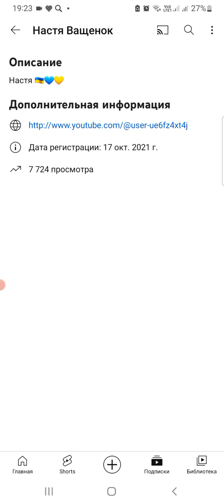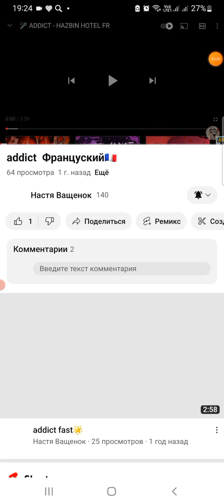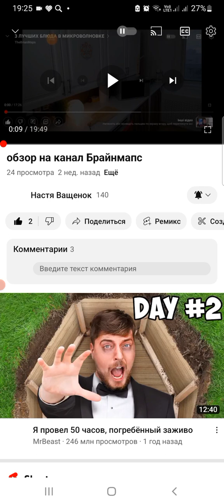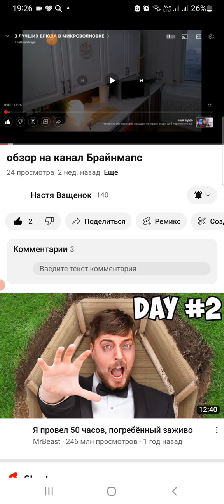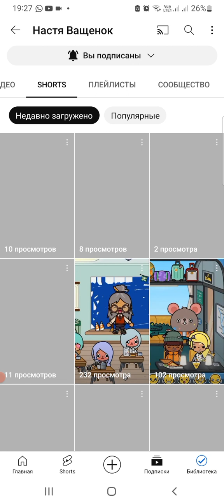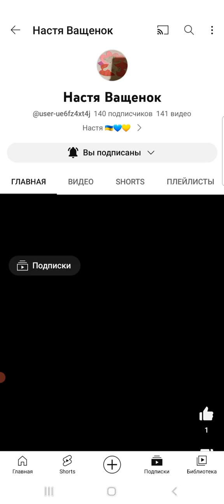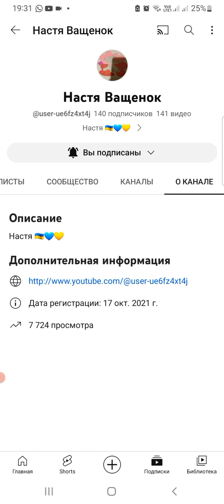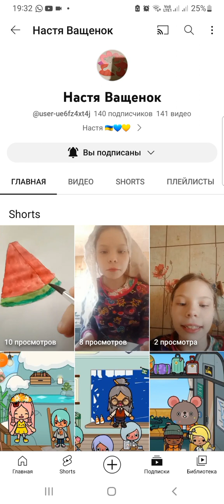оцениваю канал Настя Ващенок